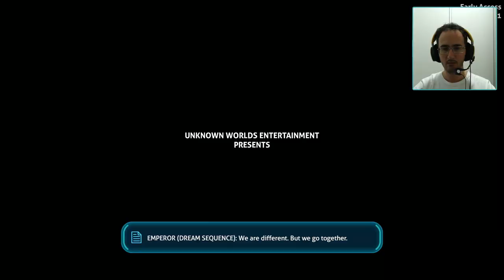Jogamos Subnautica Below Zero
Programas Utilizados
GeForce Experience
DaVinci Resolve
Pazera
OBS Studio

Titulo: Jogamos Subnautica Below Zero